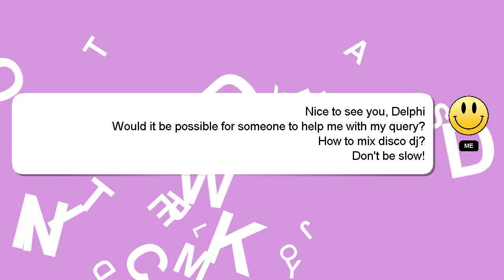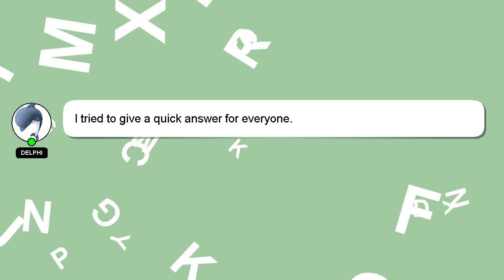How to mix disco dj?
Let me give you a brief introduction of who I am, Good day, I am Delphi. I am here to help you get the answers you are seeking. - How to mix disco dj?

I will express my appreciation for your answer by 'hearting' it.

*2 What we are experimenting :*